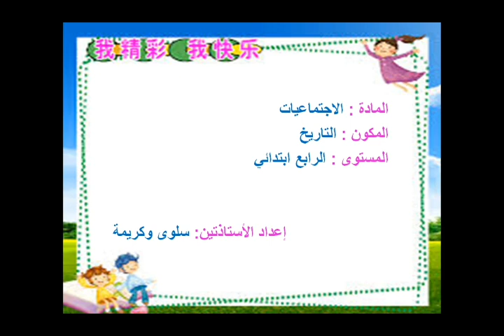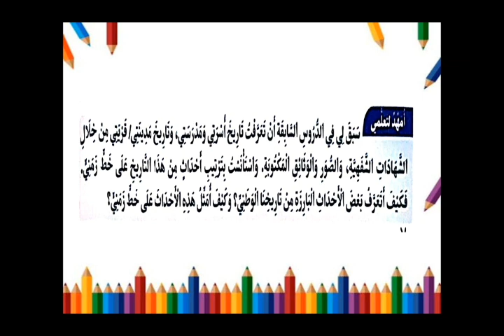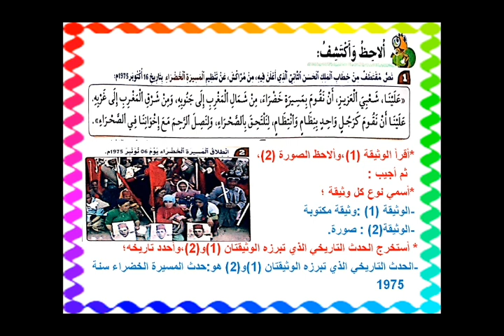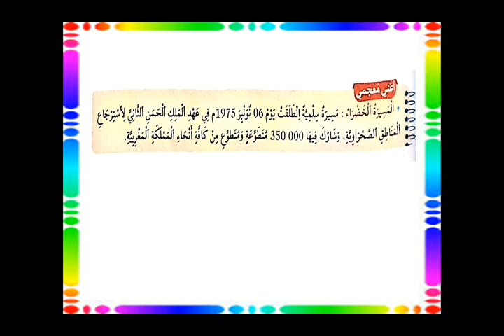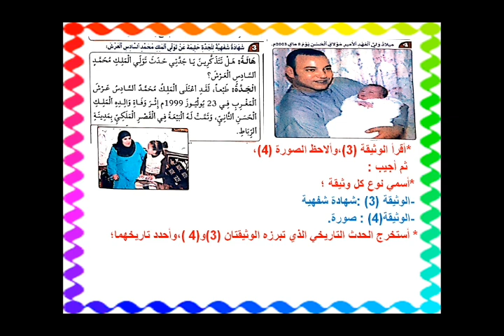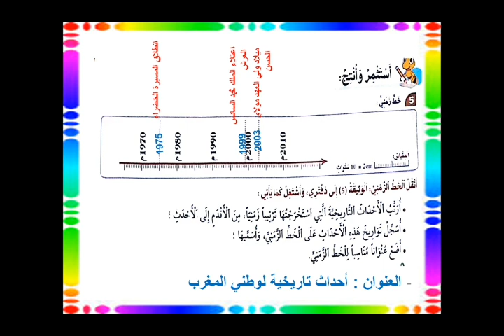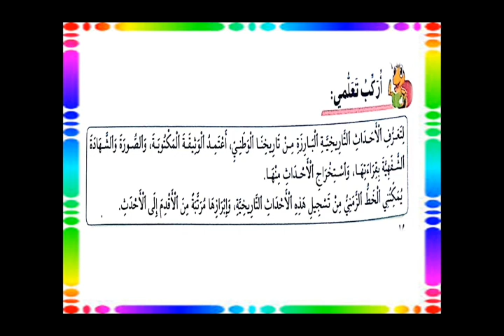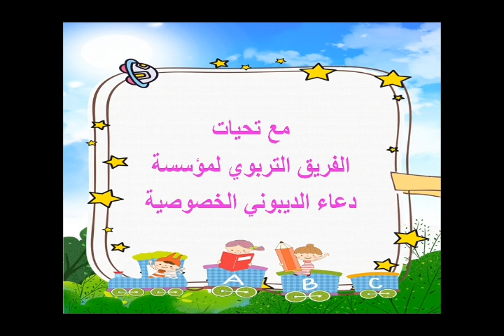المستوى الرابع / درس في التاريخ بعنوان تعرف أحداث تاريخية وترتيبها زمنيا / الأستاذتين سلوى وكريمة